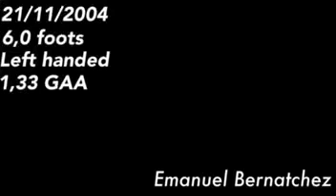Emanuel Bernatchez Highlights